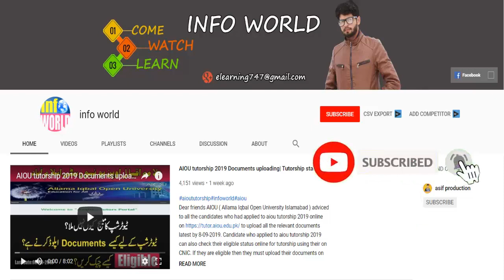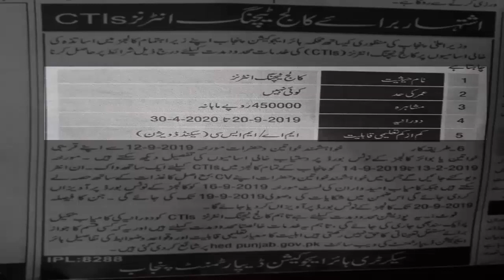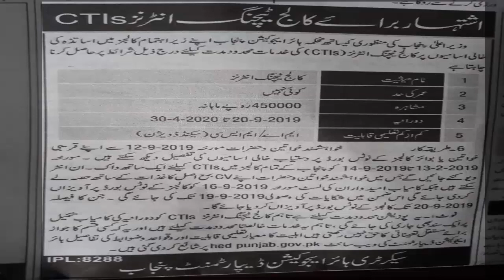CTI Jobs in Govt Colleges 2019-2020 || How to apply || Pay | CTI interview date || Merit list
All Punjab CTIs recruitment  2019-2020
Dear friend Higher Education Department Punjab announced CTIs jobs in all boys and women colleges of the Punjab.
candidates are advised to visit their nearest college for vacant positions. Colleges will conduct walk in interview on 13-14 September 2019 and merit list will be displayed on college notice board on 16 september.
All the candidates who have Master degree with minimum second division are eligible to apply for college teaching interns.